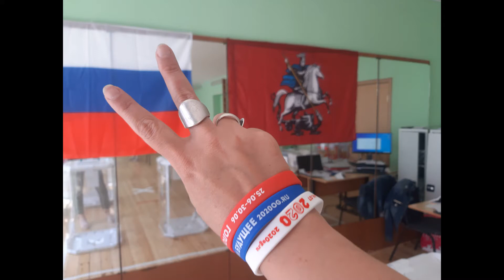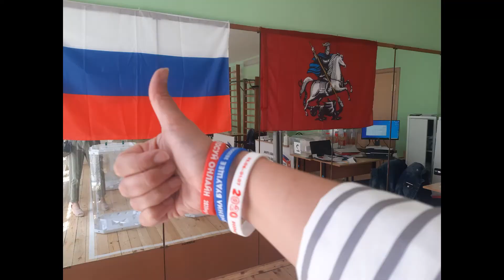Мы проголосовали! Поправки в Конституцию.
Можете все обораться к комментариях)))) У мня всегда на все свое мнение и я делаю, как Я ХОЧУ! Да, мне нравиться ПУТИН, убейтесь об стол))))